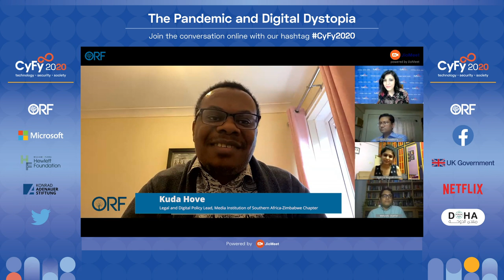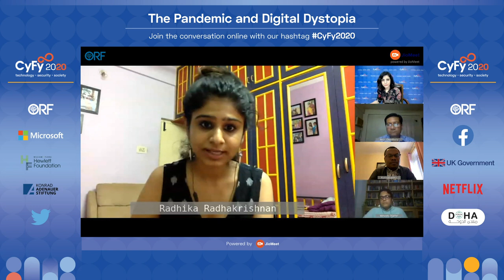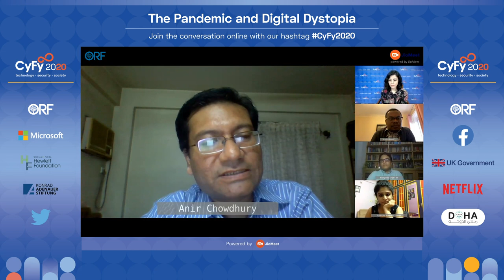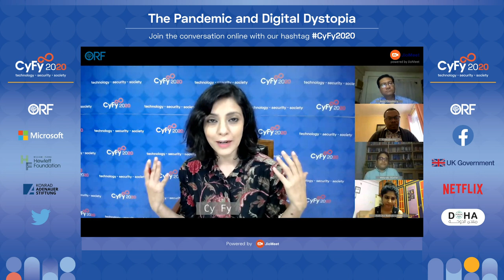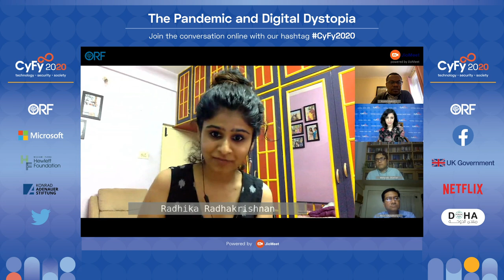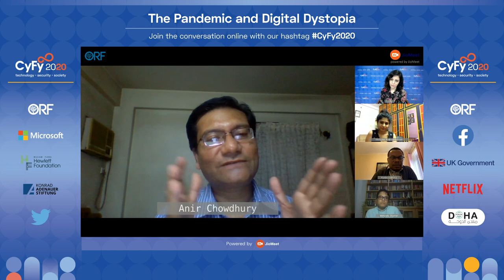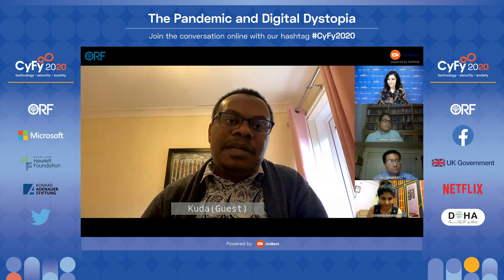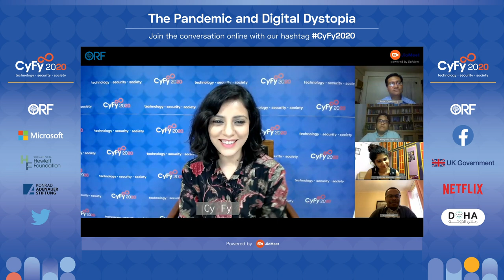At the Altar of Solutionism? Digital Rights and Inclusion After the Pandemic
The rapid proliferation of surveillance and monitoring technologies in the wake of the pandemic has put the spotlight on questions around privacy, digital inclusion and rights. As countries and companies adopt “solutions” which require individuals to forego bodily privacy to maintain their livelihoods and mobility, it is imperative to caution against the new “abnormal” we may be creating. Are rights and safety truly a dichotomy? How can we build upon the current crisis to create a 'tech by all' and a 'tech for all' regime?

Moderator: Mitali Mukherjee, Fellow, Observer Research Foundation

Speakers:

Anir Chowdhury, Policy Advisor, a2i Program, Government of Bangladesh

Radhika Radhakrishnan, Researcher, Internet Democracy Project

Wahyudi Djafar, Researcher, ELSAM

Kuda Hove, Legal and Digital Policy Lead, Media Institution of Southern Africa-Zimbabwe Chapter